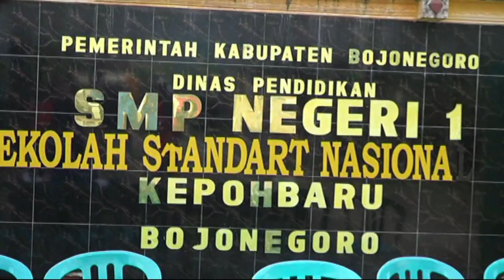BUIH JADI PERMADANI - RERE AMORA By NEW DUTA Music NGK Audio Reuni SMPN 1 Kepohbaru Cah TeamLo Punya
Title: Buih Jadi Permadani
Songwriter: Saari Amri
Lyric :

Menyapa tubuhku
Namun tidak dapat dinginkan panasnya
Hatiku ini
Terasa terhempasnya kelakianku ini
Dengan sikapmu
Apakah karna aku
Insan kekurangan

Reff :
Oh mungkinkah diri ini
dapat merubah buih yang memutih
Menjadi permadani
Seperti pinta yang kau ucap
Menggapai bintang di langit
Siapalah diriku
Hanya insan biasa
Semua itu
Sungguh aku tiada mampu
Salah aku juga karna jatuh cinta
Insan seperti dirimu seanggun bidadari
Seharusnya aku cerminkan diriku
Sebelum tirai hati aku buka
Untuk mencintaimu

RERE AMORA By NEW DUTA Music NGK Audio Reuni SMPN 1 Kepohbaru
Dokumen By . Cah TeamLo Punya Shooting Video . Dusun, TeamLokorejo. Desa, Gayam . Kecamatan, Gayam . Kabupaten, Bojonegoro . Propinsi, JawaTimur .Republic, Indonesia